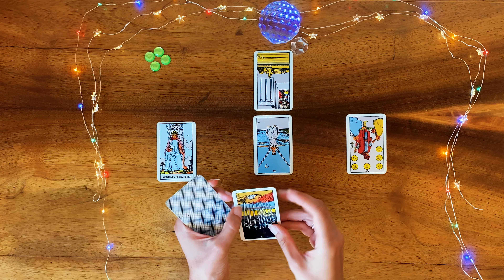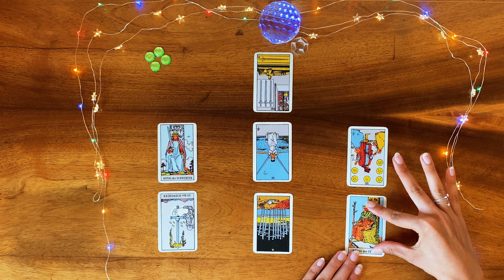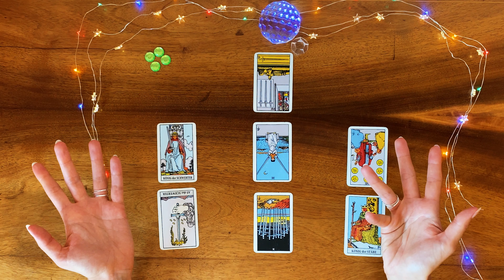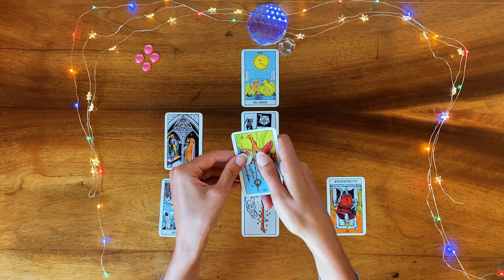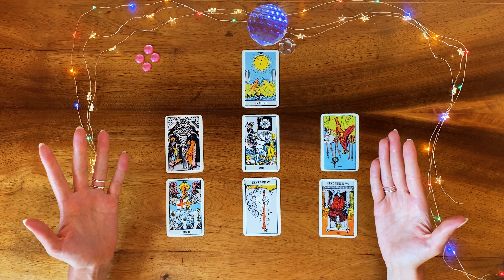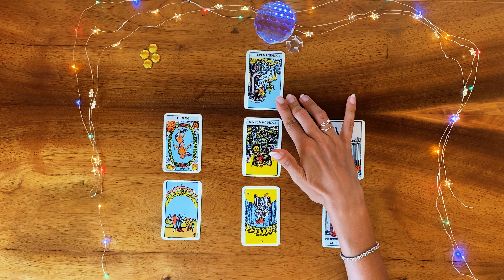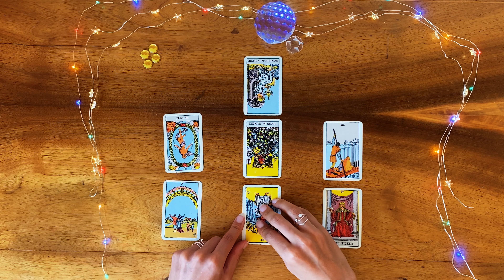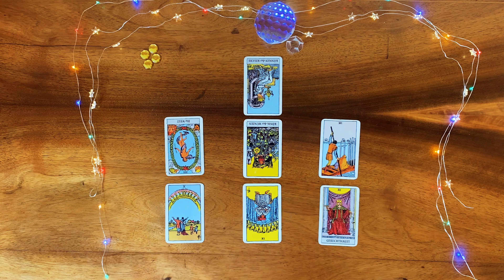✨💫 Diese Überraschung erwartet Dich! 💫✨ Wähle Deine Karten! 🔮 Zeitlose Deutung! ∞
Heute verraten Dir die Karten, welche Überraschung das Leben innerhalb der nächsten 4 Wochen für Dich parat hat! 💫✨ Hier geht's zu den Timestamps:

💚 01:18
💗 09:45
💛 16:42

Viel Spaß und alles Liebe! 💓